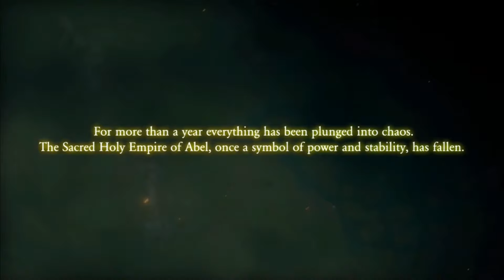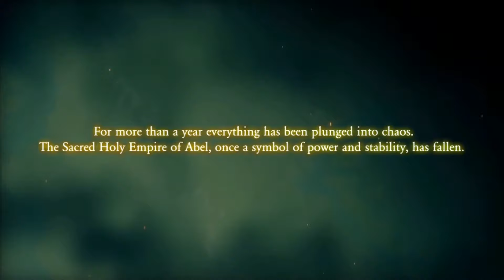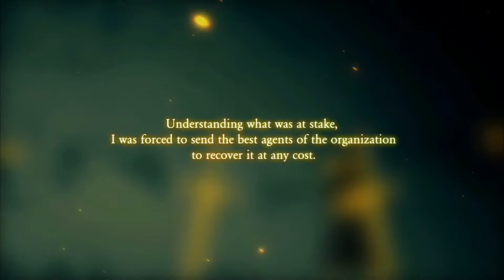Anima : Gate Of Memories | Xbox One Gameplay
Hullo guys laidesman here bringing you an indie game! It's called "Anime: Gate Of Memories", well I guess you already knew that! I'm playing on the Xbox One. This game is actually pretty fun, althought it diffently feels like this is their first game they made, which isn't a bad thing. There are a tun of stuff they could improve on, which makes me excited for their next game (If they ever make another one, that is). I actually went ahead and played through a lot of this game. Pretty much like 6..ish hours. I am 28% through the game. So if you would like to see more it would be at that percentage rather than where I left off. sorry!
Well, I hope enjoyed this little part of the game!

Other nerds you can follow.

My Cuzzy Zach.

 Check out the cuck Brilu's channel.
Be sure to comment "PS4 succ" on his videos to let you know I sent ya ;)

He does playthrough of games kinda like me, only funnier. Him and his friend Tyler both upload to the same channel and do videos together.

"laidesman15"